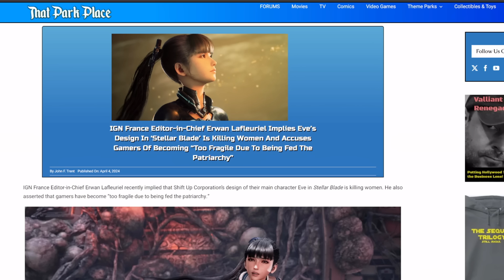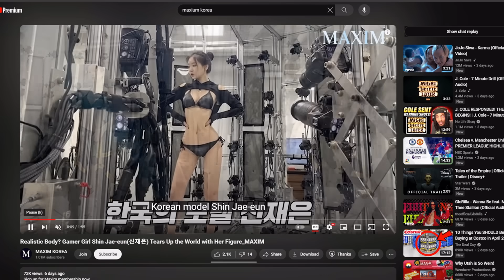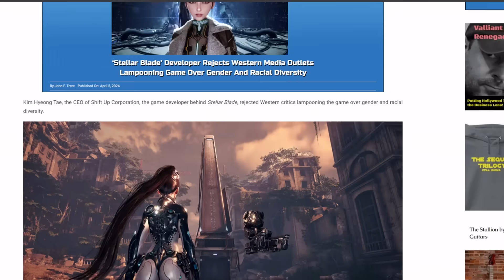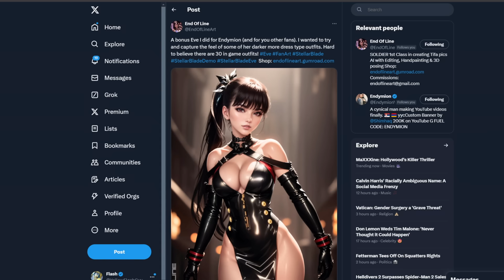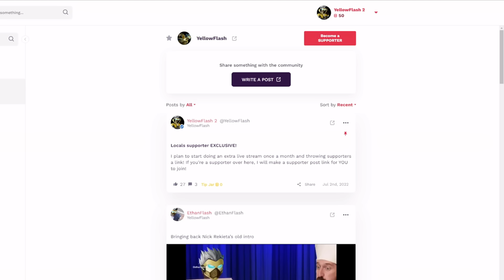Stellar Blade studio scared WOKE media will TANK game sales! FIGHTS back to save PlayStaion game!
Will the PlayStation exclusive be hurt by western media?